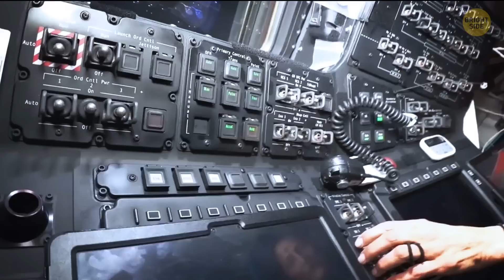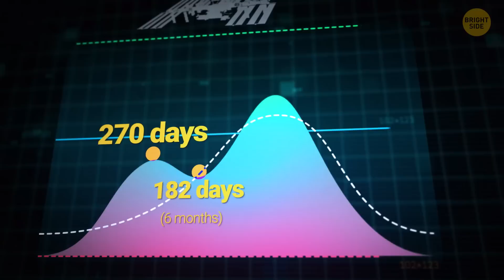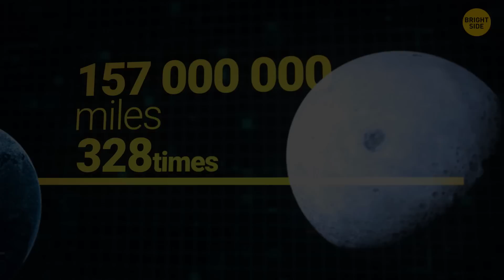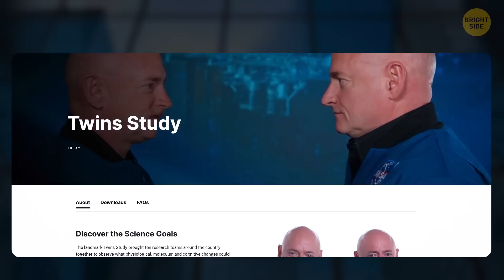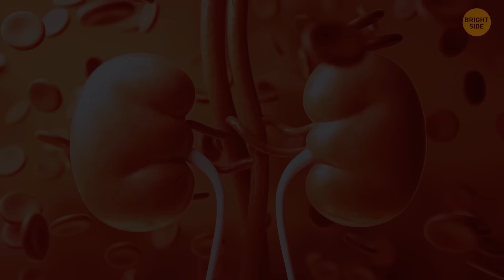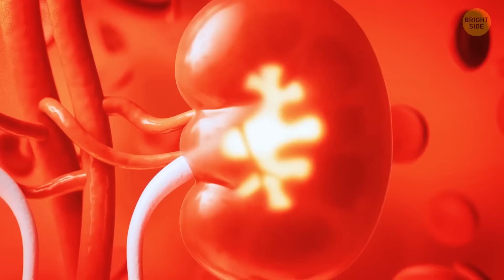Why NASA Left Them in Space for Months Instead of a Week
NASA sent two astronauts up in June 2024 expecting they'd be back in just over a week. But the Starliner spacecraft they used had some unexpected issues—think leaky systems and moody thrusters—so it couldn’t safely bring them home. Instead of taking chances, NASA decided to leave the ship up there and bring it back empty. So the astronauts had to hang out on the ISS way longer than planned—like, months longer. They finally hitched a ride back with SpaceX in March 2025. Not the plan, but hey, they made history and got a whole lot of space miles! 🚀

Credit: Comment by Denis Ghilca on [BrightSide-Why NASA left two astronauts in space and can't bring them back] Animation production